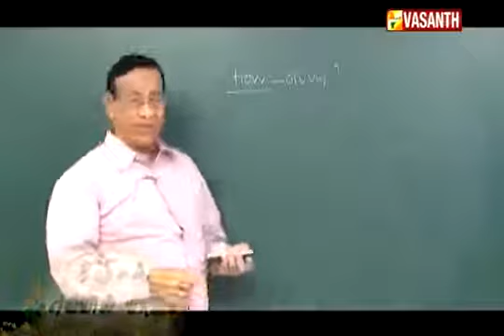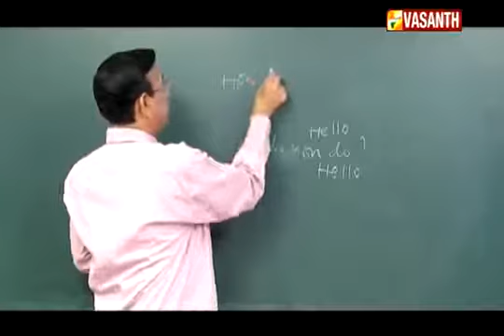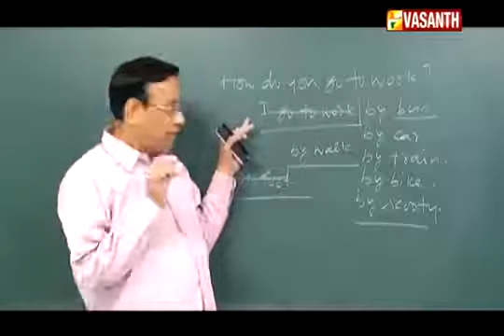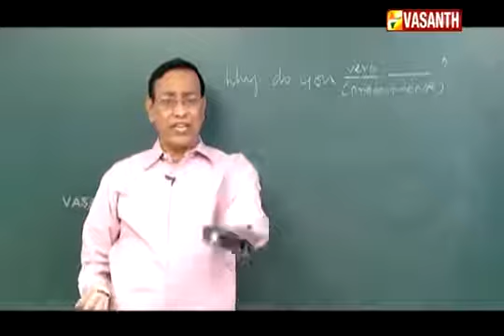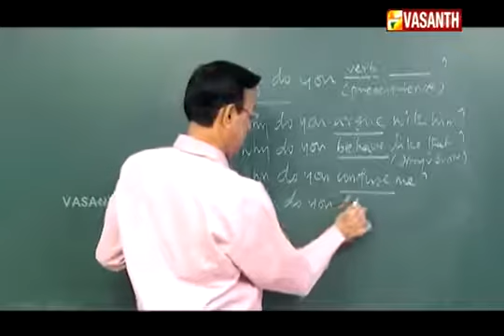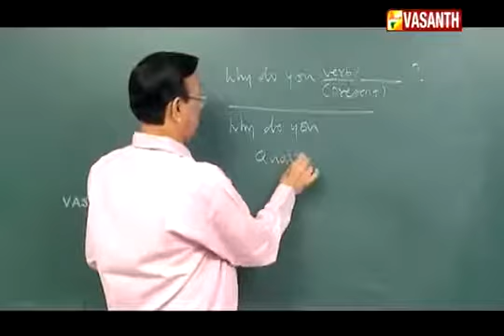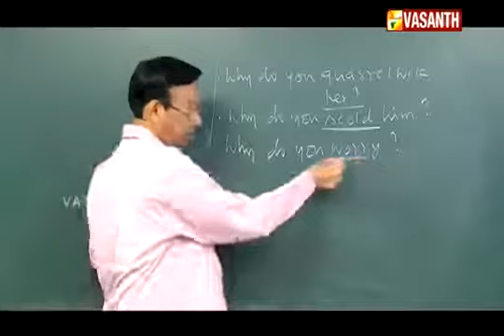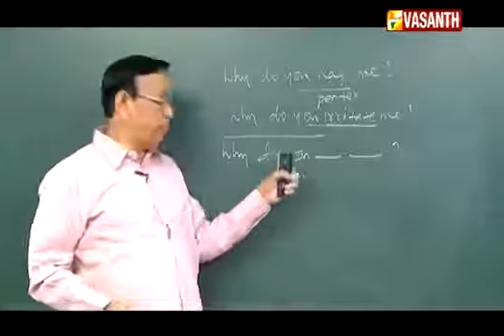Spoken English Learn English Through Tamil Part 16